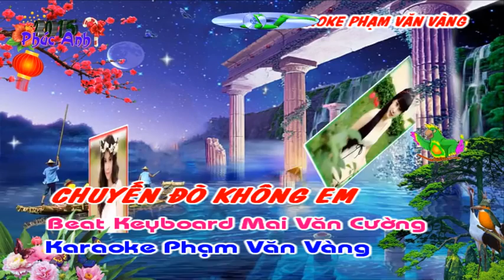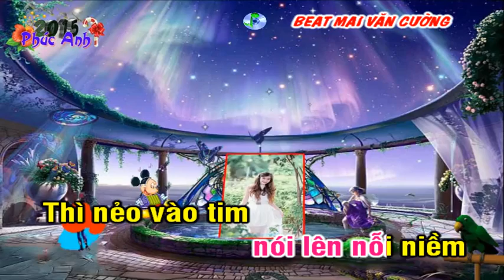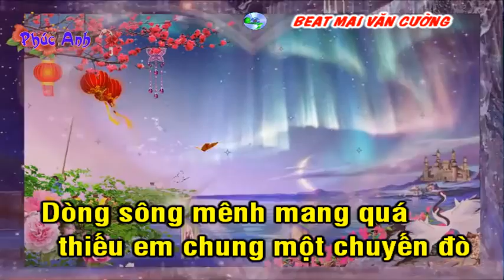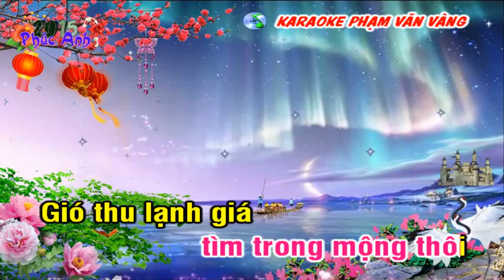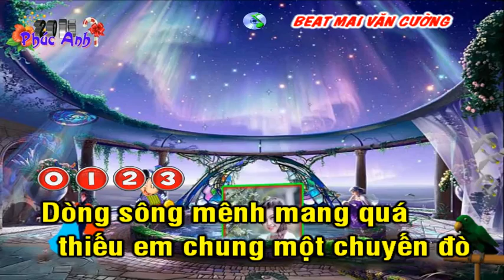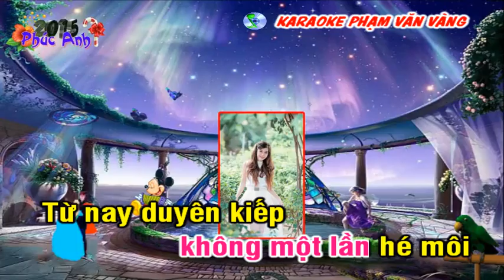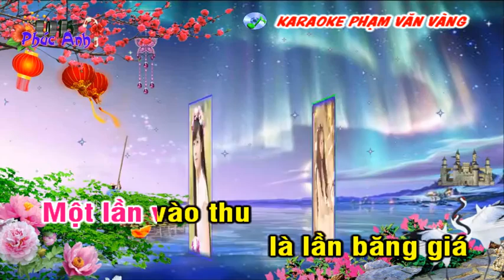Chuyến đò không em beat Mai Văn Cường full beat